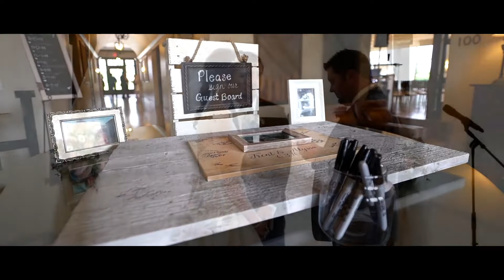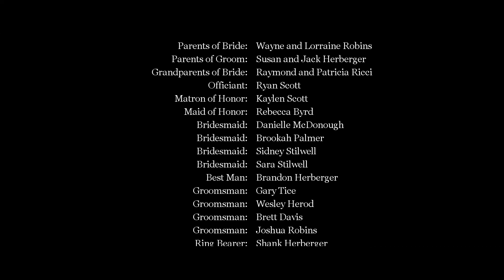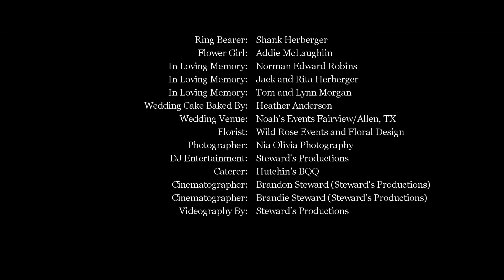Trent & Alyssa's Texas Wedding at NOAH'S Event Venue of Fairview, Texas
Trent and Alyssa's wedding at NOAH'S Event Venue of Fairview, Texas was rustic and romantic. Alyssa wore a sweet ballgown-style wedding dress with a sparkly belt and beautiful headpiece. Trent was classic in a black suit and purple tie accented with a pink boutonniere. The couple officially became husband in wife in the grand Main Hall at NOAH'S Event Venue. The wedding ceremony was decorated with a rustic wooden arch that included draped fabric and beautiful arrangements or purple, pink, and peach colored flowers. Later at the wedding reception, purple lighting helped transform the lovely space into a party atmosphere while the sparkling spoke ceiling overhead kept the elegant and romantic tone from the ceremony. The wedding venue was filled with dancing, sweet toasts, and smiles as the couple celebrated their big day. Finally, their stunning five-tier wedding cake made the party that much more special and unforgettable. Congratulations Trent and Alyssa!

Videographer: Stewards Productions